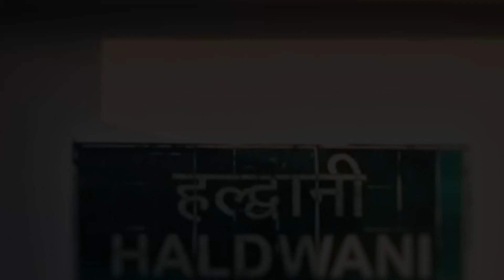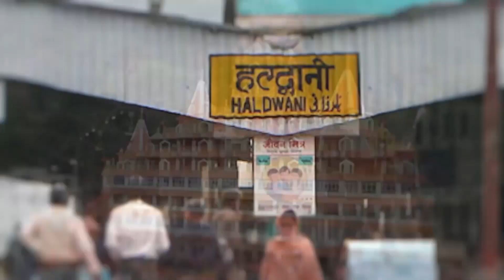उत्तराखंड की आज की मुख्य खबरें 04/03/2022 || JJN News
Research/Script - Uday Seth
Anchor - Nidhi Bisht
Editor - Mohammad Uvesh

JJN News Nainital,
JJN News,